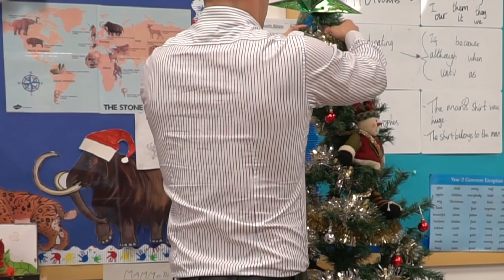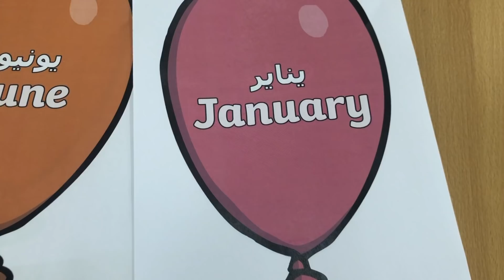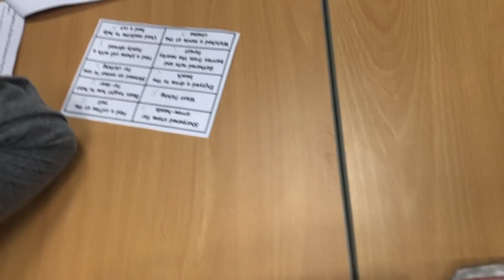A Christmas Week In The Life Of A Primary School Teacher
It's Christmas! This video gives a clearer insight into the chaos of the weeks before Christmas in school and that teachers don't just 'watch films'. I even lost my voice in this one which made the week just that more challenging.
THE VPN I USE GLOBALLY
AMAZON STORE FRONT
►amzn.to/3EgI7Gc
Music (Non-copyright)